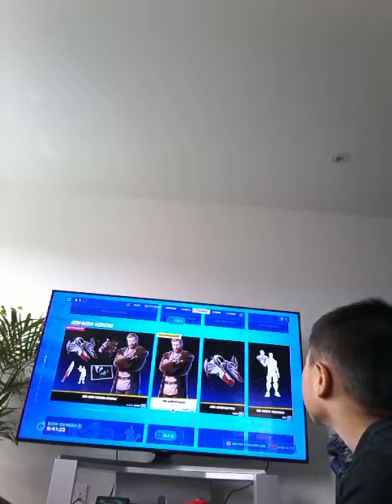part two of challenges